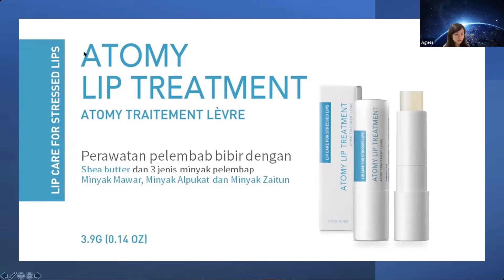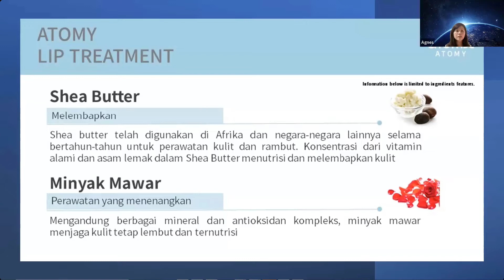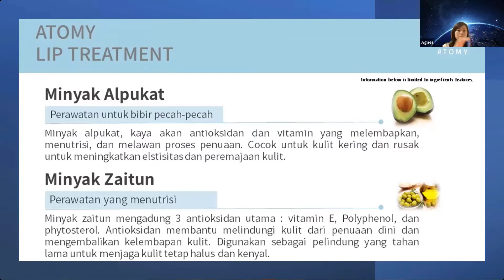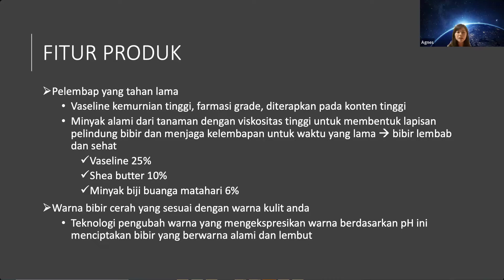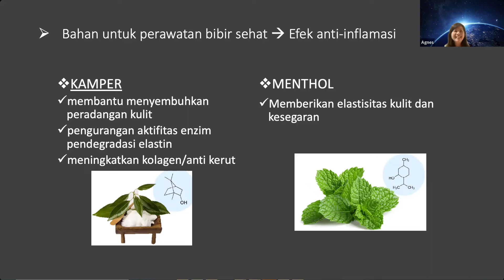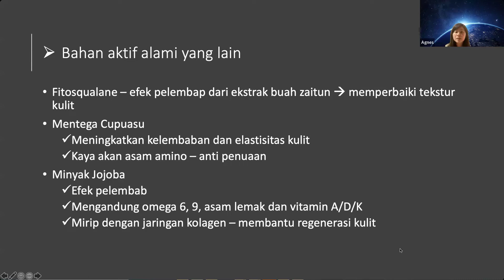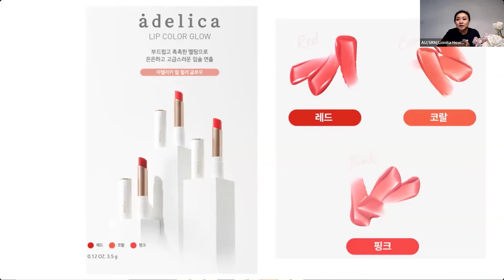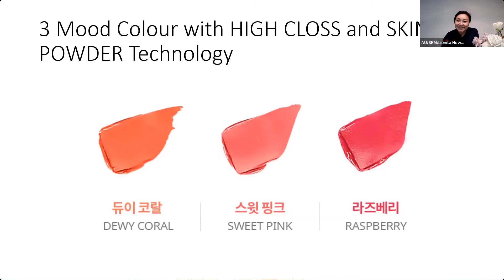ATOMY Lip Show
How to have healthy lips?
what colour of Lipstick available in Atomy?

Lip maintenance untuk pria dan anak-anak